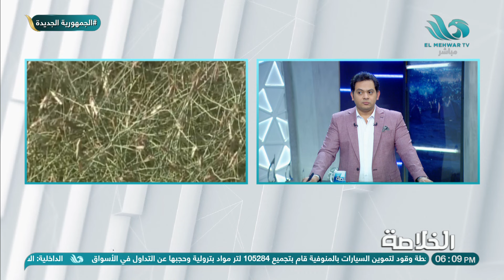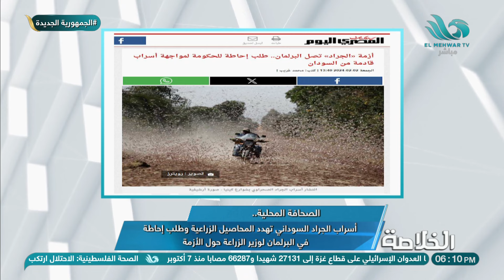الجراد يهاجم السودان.. ومعلومات مفاجئة حول الخطورة على مصر من النائب/ محمد عبد الله زين ود. أحمد رزق